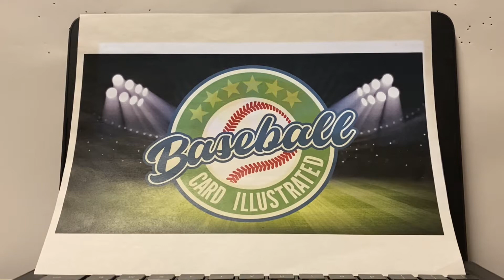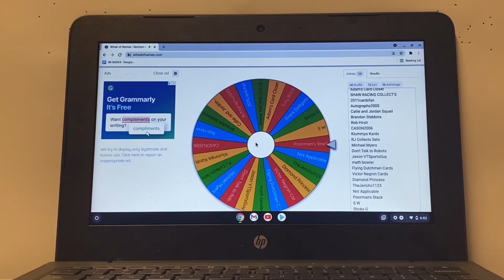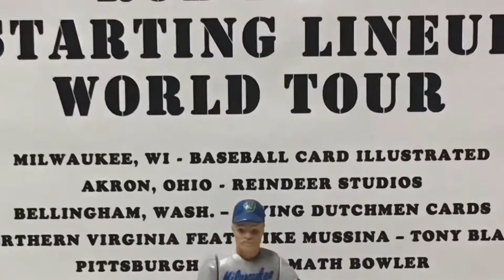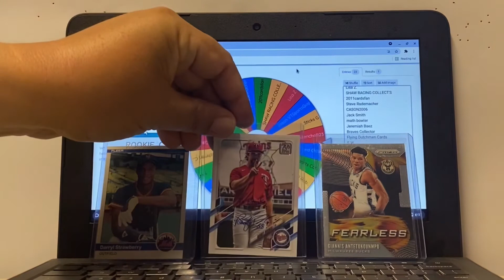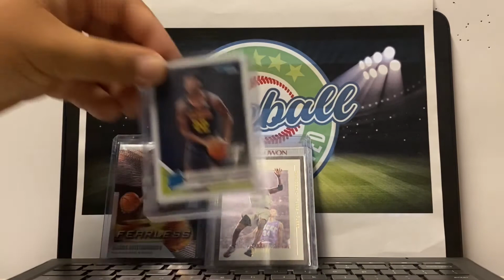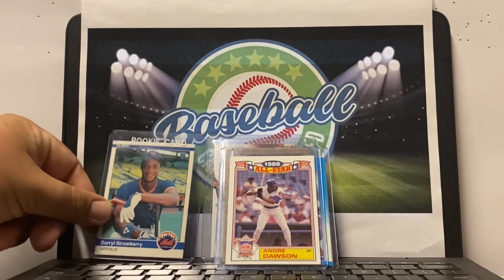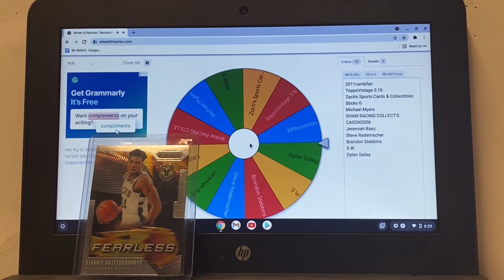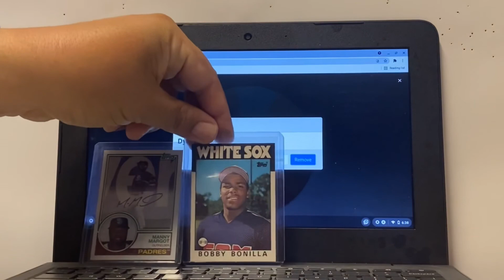How to win cards each week on Mystery Mondays plus 4 prize packages are given away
Mystery Mondays is the weekly series where you have a chance to win sports cards.
For your chance to win, you must be a public subscriber to the channel and leave a comment on this video by 11:59 p.m., Central Standard Time, with the mystery word, player name or phrase mentioned in this video and letting us know which prize package you would like if you win the mystery wheel spin next week.
Bronko, Kevin and Dylan appreciate your support.